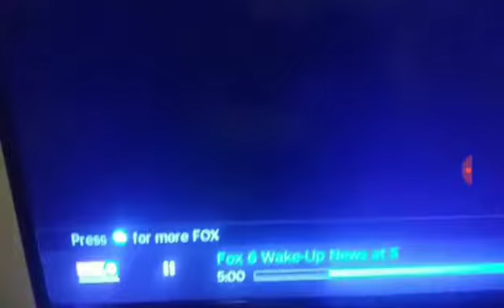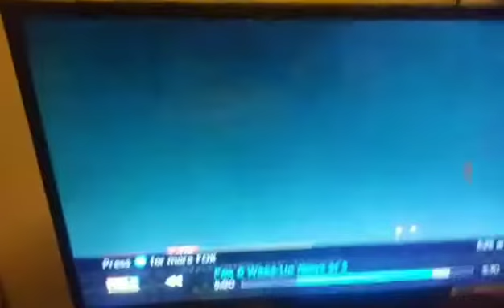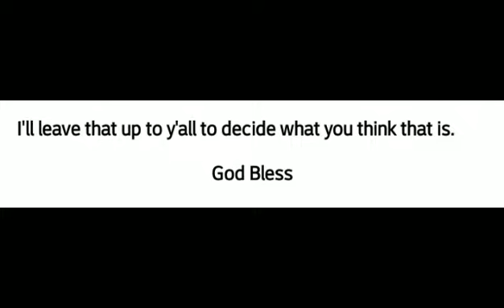What appeared in Milwaukee Sky February 28th????